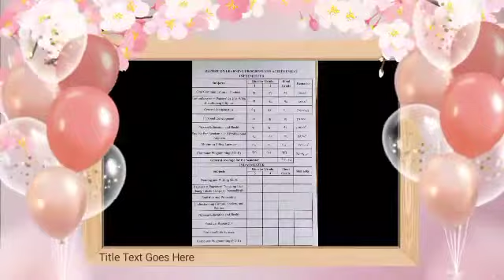HAPPY BIRTHDAY ATE ROSELLE || LAB LAB NI MAMA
MASAYA NA DAW SYA KAHIT YAN LANG || BAWI NALANG NAK  PAG NAGWORK KANA..
HAPPY HAPPY BIRTHDAY LOVE U ATE